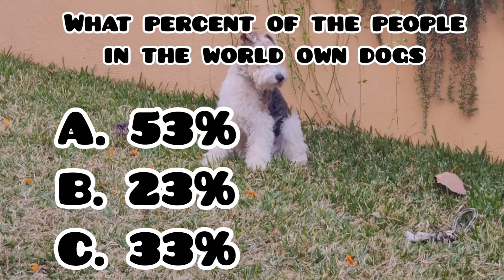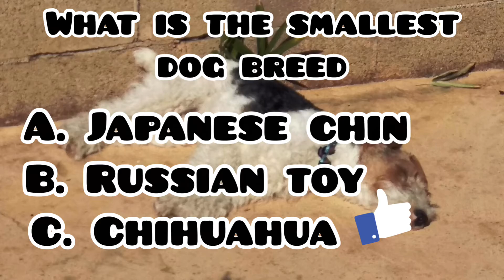COVID-19 Day 4: Quiz time!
It time to test your doggie knowledge!